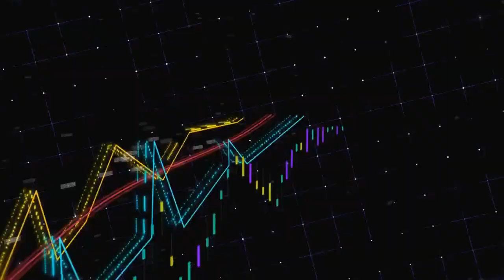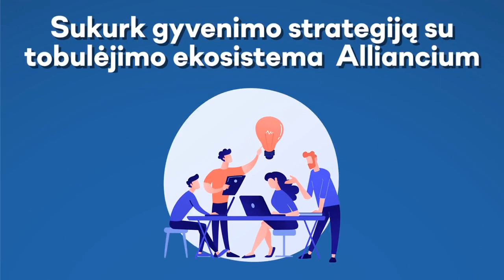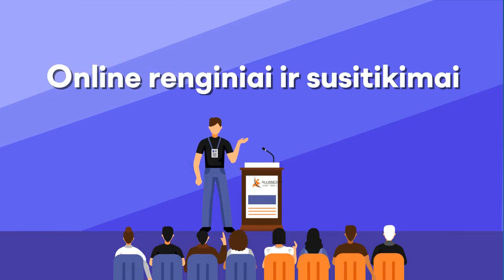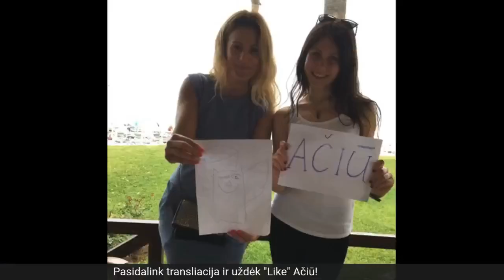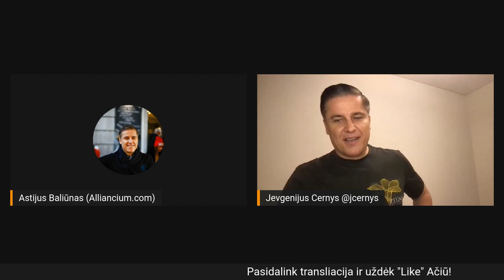Efektyviausias žmogus, koks jis? Ką duoda saviugda.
Patiko? Pasidalink!